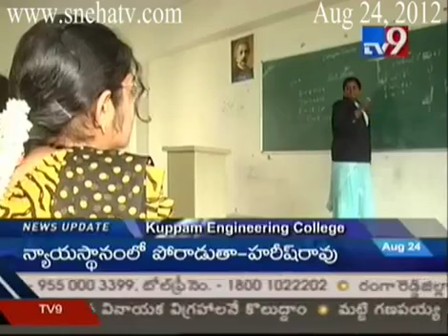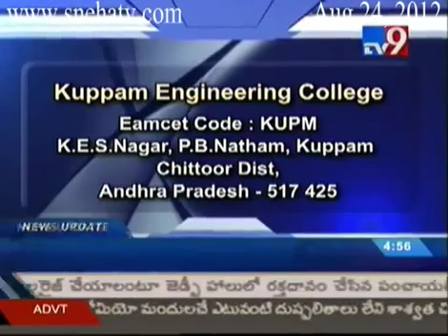Kuppam Engineering College TV9 Special Focus